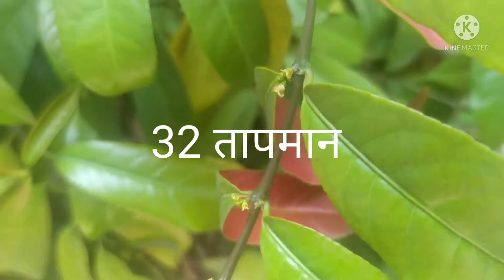Laila majnu plants - Excoecaria cochinchinensis Family Euphorbiaceae ornamental plants mentinens